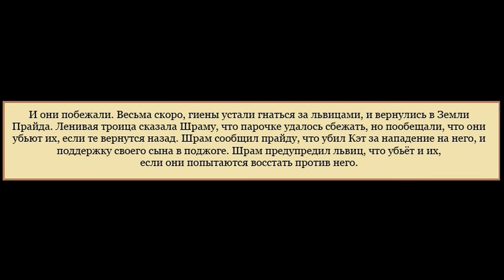Беги или учись. 6 серия (финал)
Детям и львицам становится уже несладко, приходится полагаться только на тех, кто сможет найти помощь с других земель. Зира возвращается домой не одна: сын Нука и еще беременная...